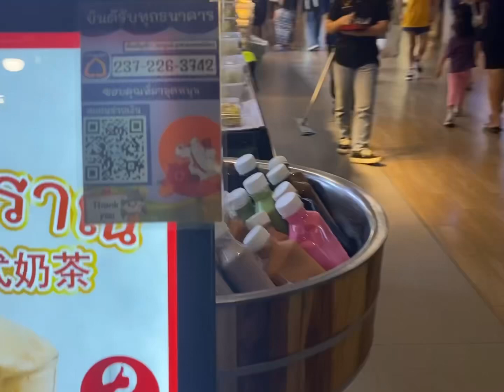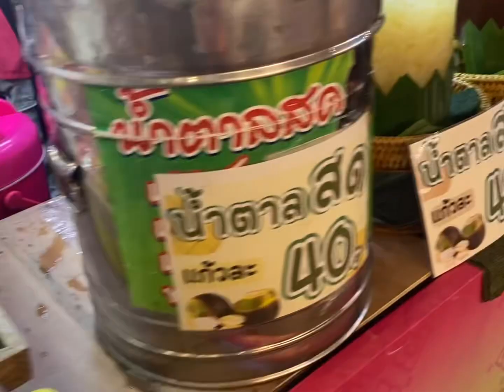Bangkok VLOG 1029 | food festival mega bangna mall